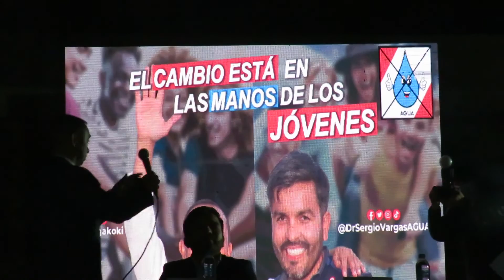KokiNoriega - "LOS JOVENES Y LA POLÍTICA" (Foro Juvenil de AGUA - Nuevo Chimbote)